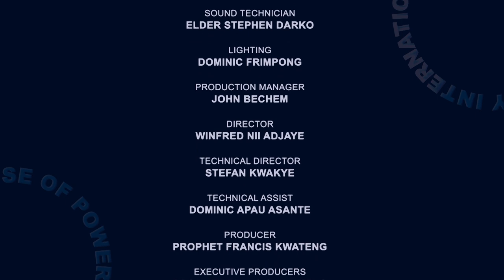STICK WITH RIGHTEOUSNESS, by Prophet Francis Kwateng